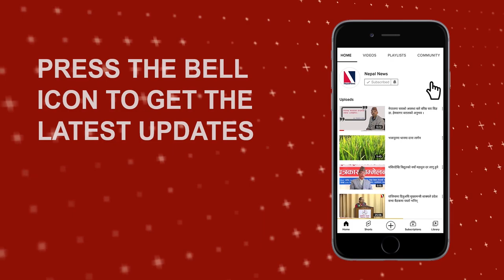The saga of Nepal Television's first cameraperson | Shyam Chitrakar | NepalNews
Shyam Chitrakar, a senior sports journalist and Nepal Television's first camera person, proves that age is nothing but a number. Chitrakar who is now 81-years-old is still seen out and about with his camera, especially in sports competitions.

Chitrakar started using cameras in 1963 and is an exemplary personality of the Nepali communication sector. Before joining media as a sports person he was also a football player. He had played football for Mahabir club for almost 7 years. After that, he was more inclined to snooker and became an official in the snooker association. And now t

Production Team : Sandes Shrestha, Shlok Dhital, Sujan Bhandari
Presented by: Raju Silwal